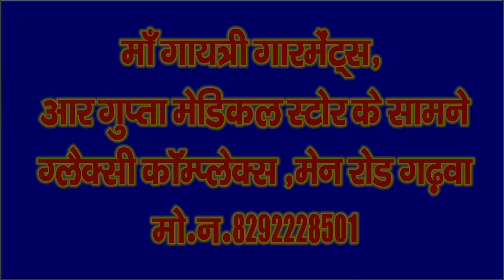पुलिस ने खुरी गांव में छापेमारी अभियान चला कर जंवा महुआ व शराब बनाने वाले उपकरण को किया नष्ट